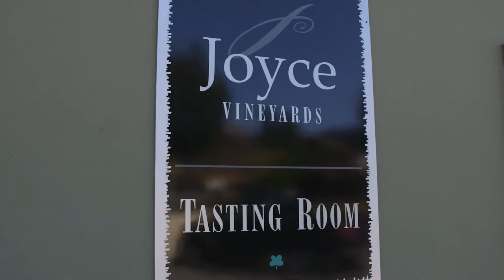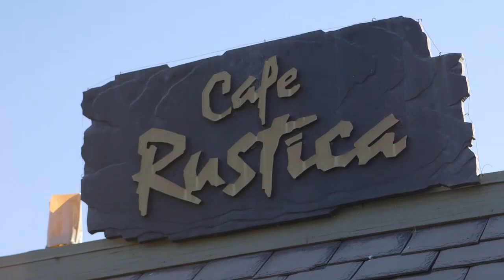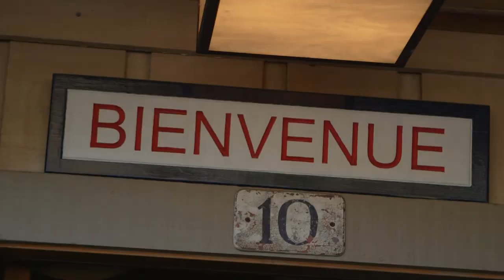Great Wine and Food in Monterey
Great Wine and Food in Monterey WATCH FREE: